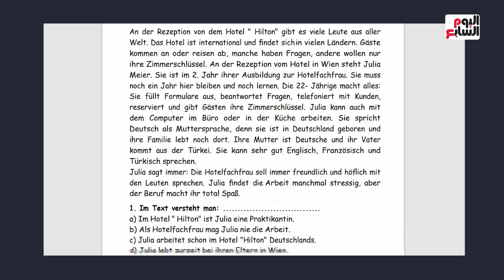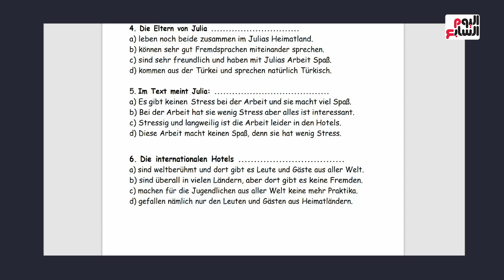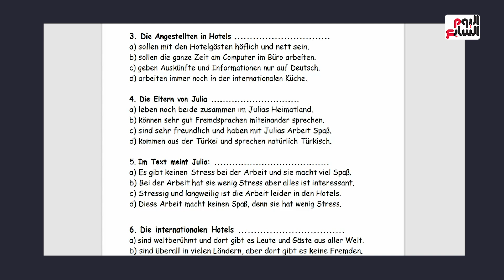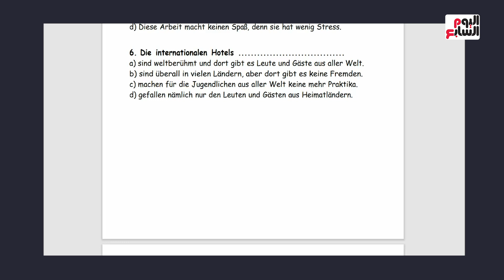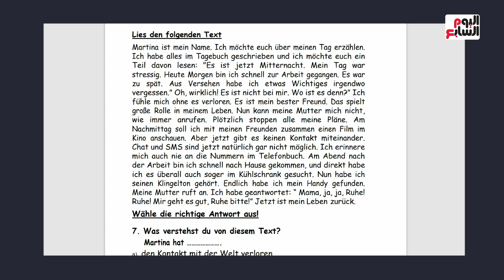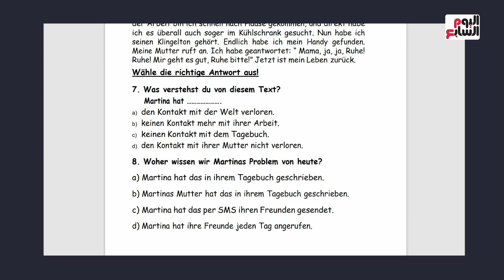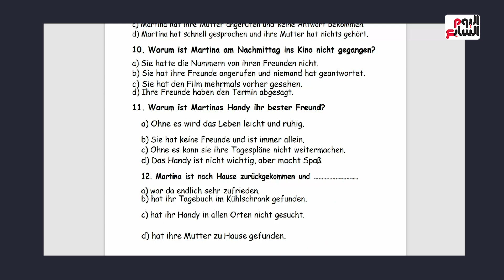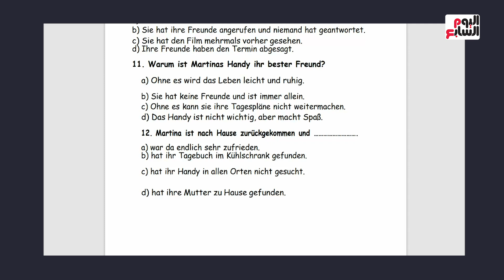مذاكرة اللغات بدون تعقيد مراجعة لطلاب الثانوية العامة في مادة اللغة الألمانية